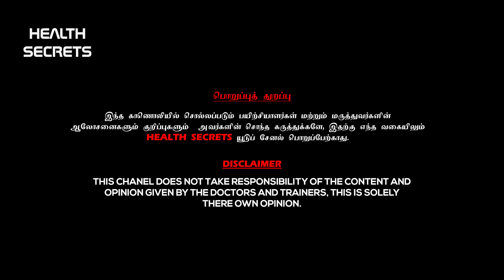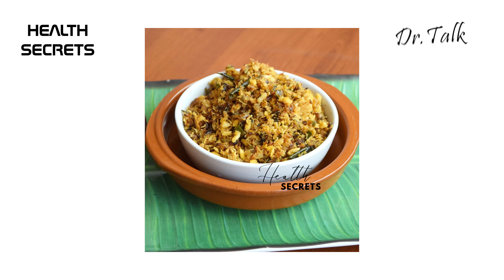பிரசவத்திற்கு பிறகு பெண்கள் முக்கியமாக செய்ய வேண்டியவை | Must Watch for New Moms